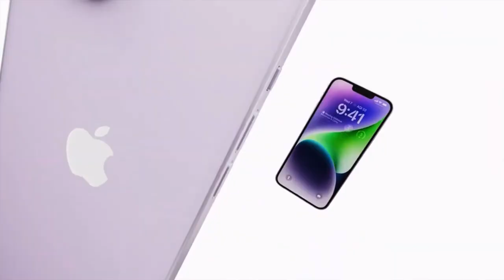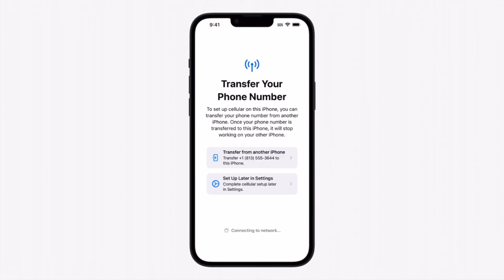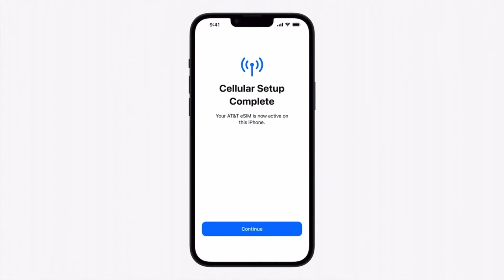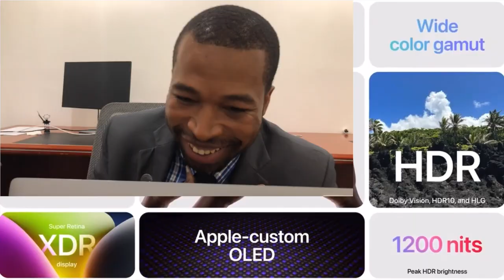iPhone 14 -Se puede usar en Republica Dominicana ? LLAMANDO A LAS COMPAÑIAS TELEFONICAS !!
Este video se trata del iPhone 14  se puede usar en Republica Dominicana, llamando a las telefonicas, viva, claro, altice.